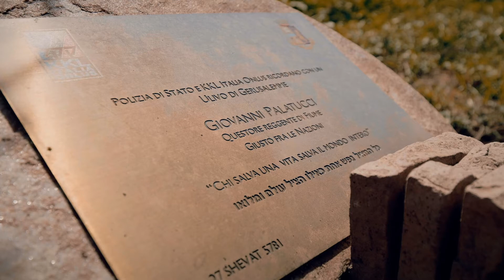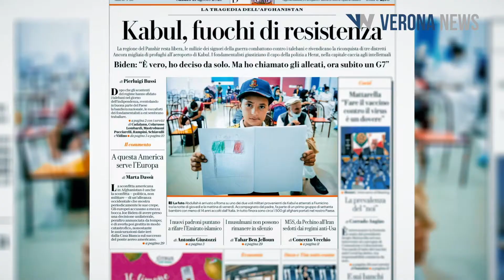"Torneremo a scuola"; anche Red Canzian nell'inno degli studenti d'Italia della Polizia di Stato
Nell’anno scolastico appena iniziato, il suono della campanella è stato accompagnato dalle note di “Torneremo a scuola”, un motivo musicale nato da un’idea della Polizia di Stato.
Arrangiata dal Vice maestro Roberto Granata, interpretata dalla Banda musicale della Polizia di Stato e cantata dai bambini del coro della scuola “Maria Chierichini” di Amelia con la partecipazione di Red Canzian, "Torneremo a scuola" racconta in musica, le emozioni degli studenti che dopo i mesi difficili della pandemia ripopolano le aule rimaste a lungo vuote a causa del covid.